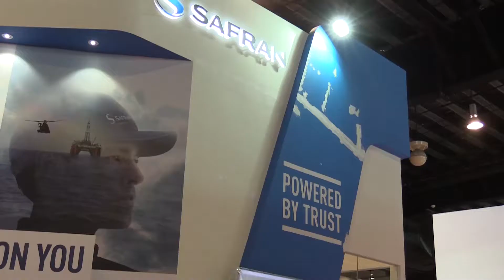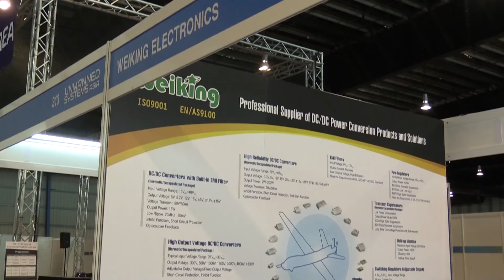Behind the Scenes at Rotorcraft Asia 2017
Shephard Media's deputy rotary editor Helen Haxell and UV editor Richard Thomas outline key displays and developments from the show floor of Rotorcraft/Unmanned Systems Asia 2017 in Singapore.

Airbus Helicopters are showcasing its H160 while Bell Helicopter has the 429, 407GX and new 505 Jet Ranger X trio on static display.

For the unmanned side of the show, major OEMs are ready to display their wares, while a demonstration area and technology forum could prove popular with the thousands of expected visitors.